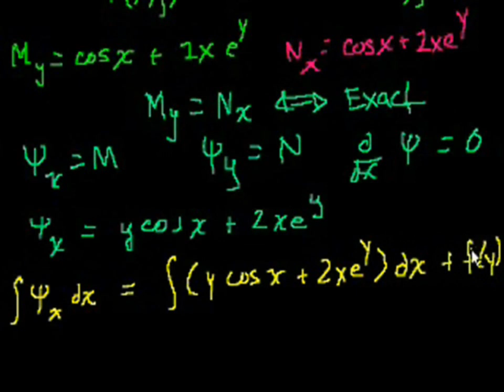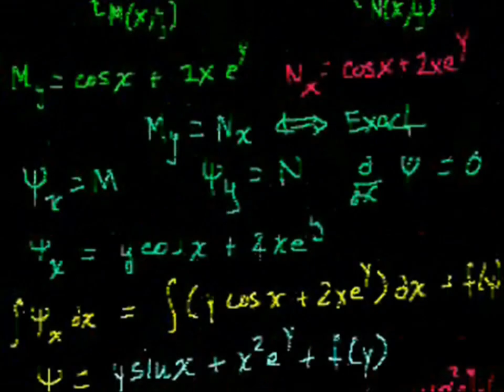Exact Equations Example 1 (Bangla)